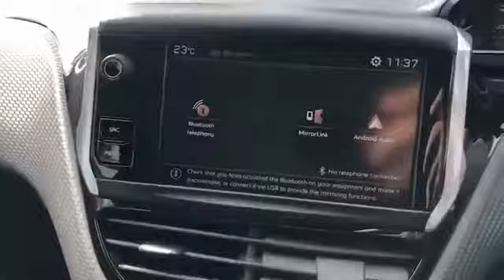WJ King are pleased to offer MD18LZM at an amazing price